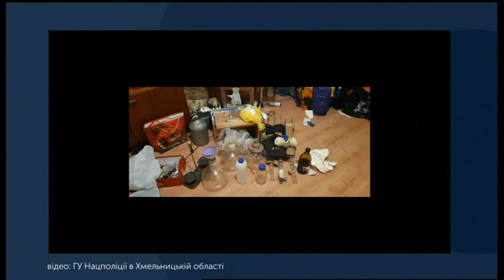02.12.2019. Новини. 20:30